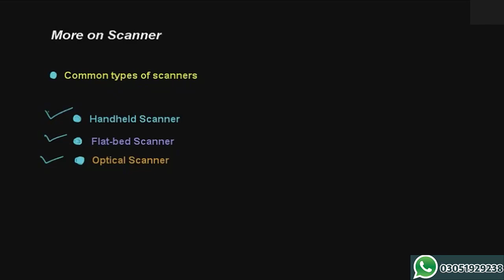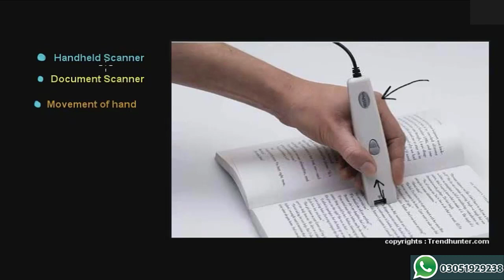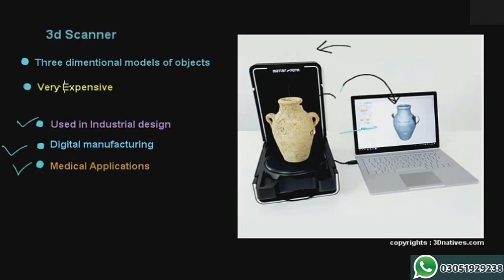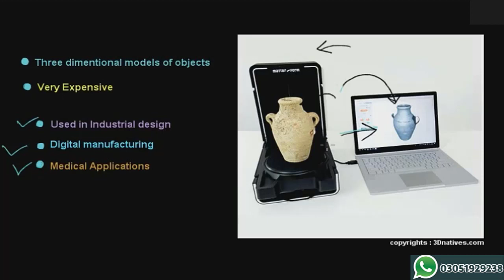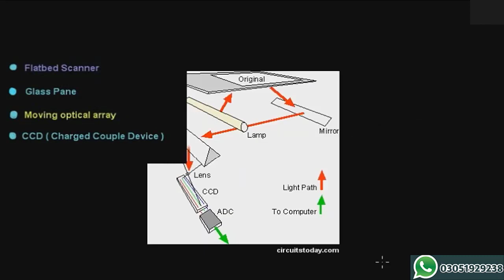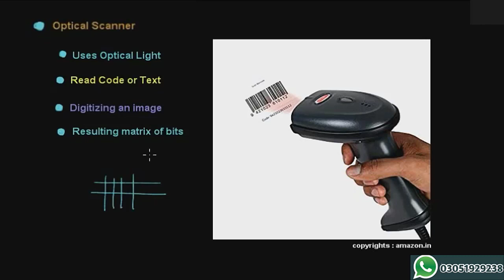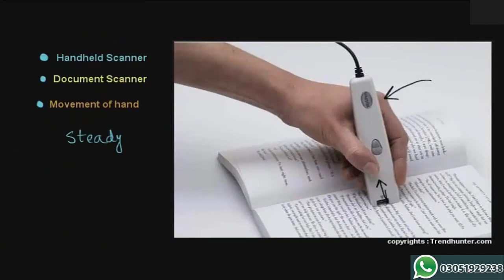More on scanner